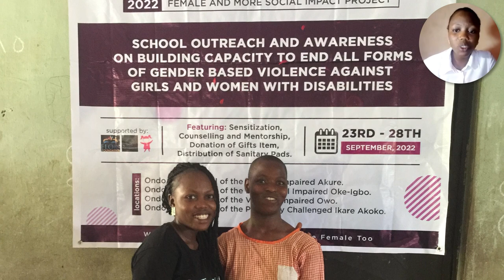Higher Ed & Youth Activism: Stories and Strategies For Collective Action with Ayobami Borisade